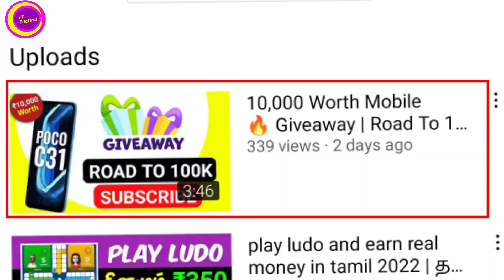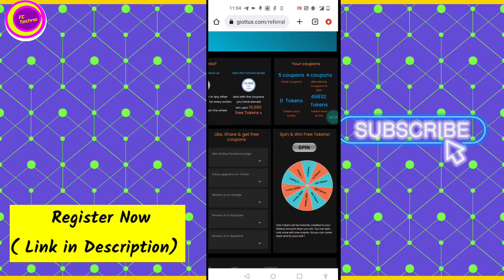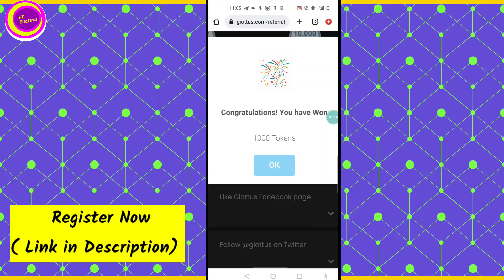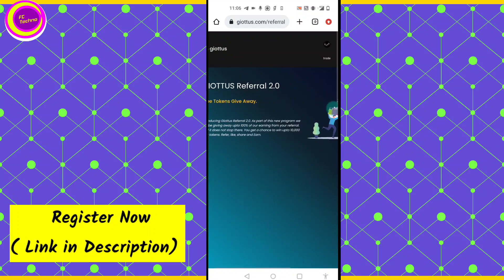Earn Free BTT Crypto | Earn in 1 Year Free ₹20k to 30k income | தமிழ் | Fc Techno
( Claim 5 Million Crypto )

Thank u